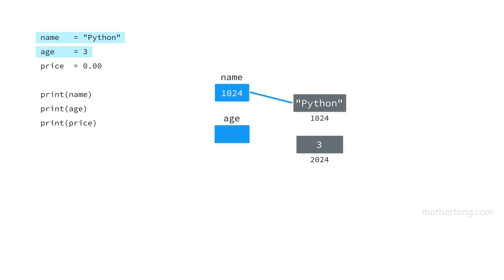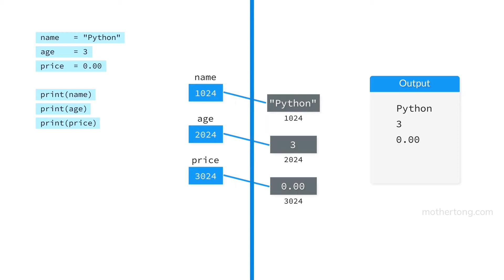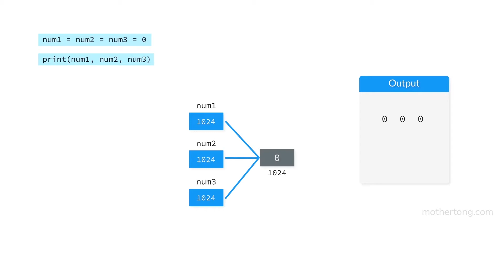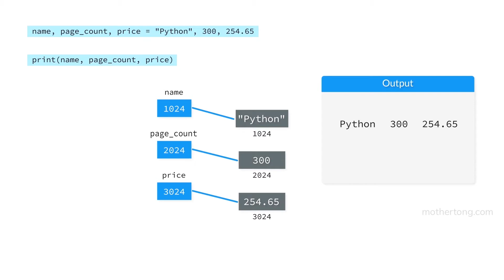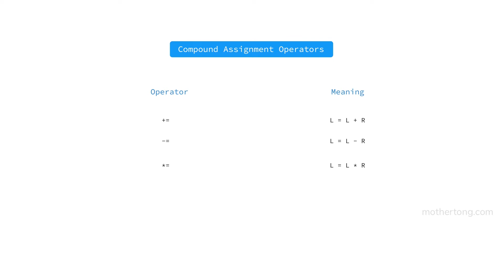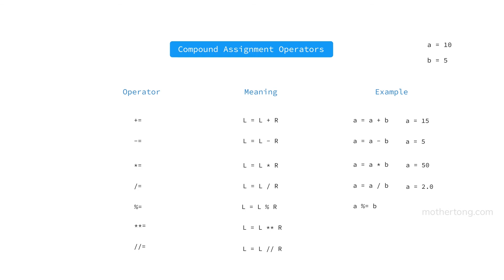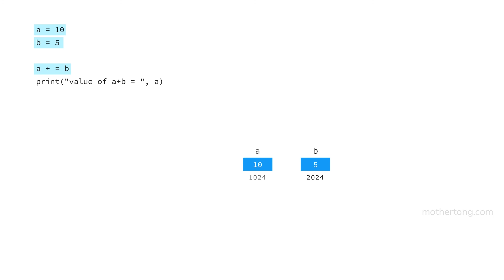Assignment Operators | Learn Python in Telugu | Mothertong Telugu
In this animation video, we will learn about Assignment Operators in Telugu.